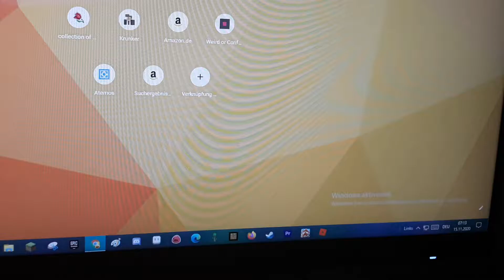Tomodachi life Hot Air Balloon Event Streamboy Rhiwion